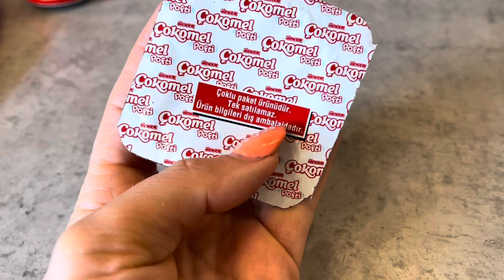O zi din viața noastră ..❤️❤️❤️❤️